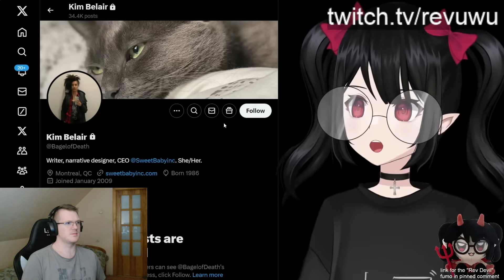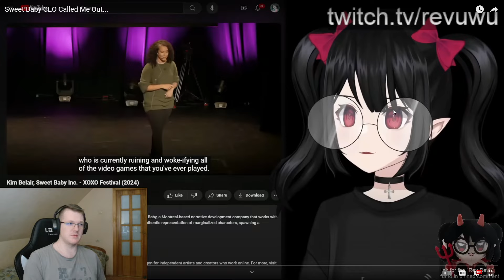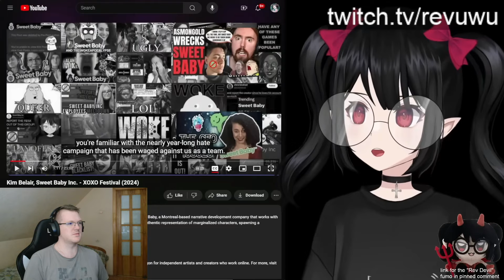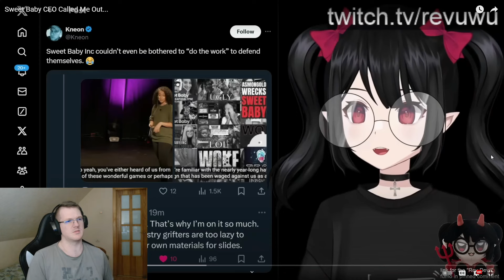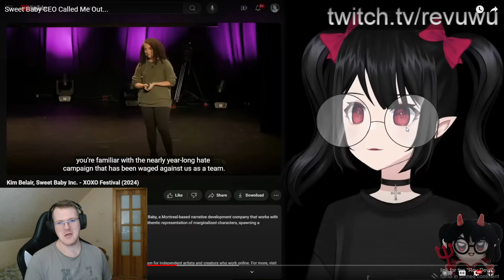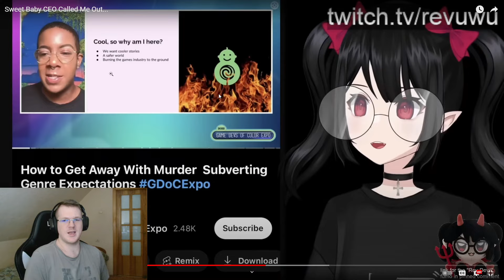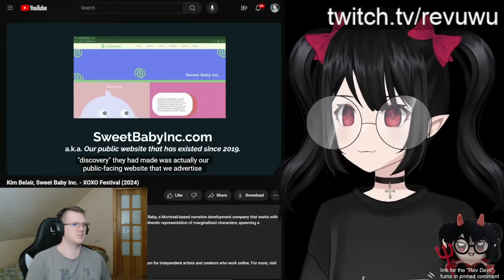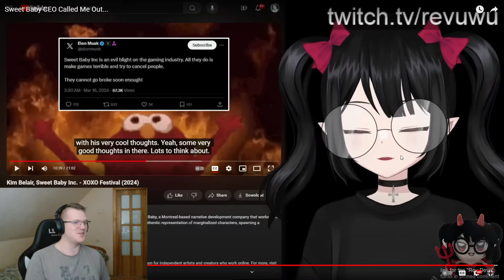Sweet Baby Inc Wants Gaming to DIE